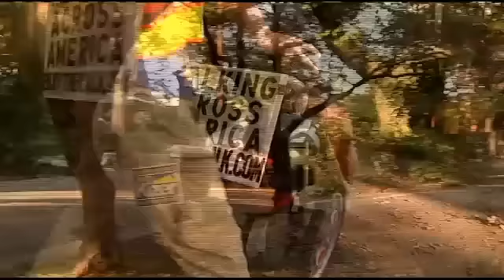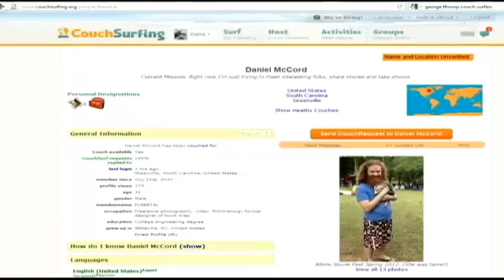Man walking across America stops in South Carolina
4,000 miles into his Walk of Inspiration Across America, George Throop spends extra days in Greenville, South Carolina, with filmmaker Daniel McCord. With nearly 600 miles to go, Throop walk will take him well into the freezing winter months on his way to Washington, D.C.